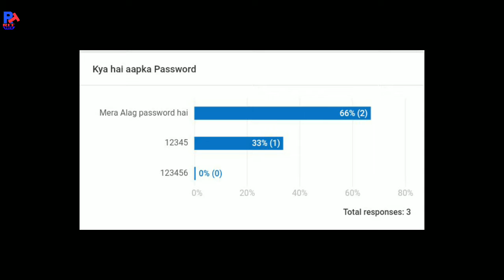Tech News #17 - Tik Tok not available Play store, Lenovo Z6 pro, Oppo F11 pro Avenger Edition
Namaskar dosto tech news ke is episode mein maine aapse kuch majedar tech News share ki hai jaise Tik tok not available, Oppo F11 pro Avenger Edition,  Thanos Ggole Search, aur bahut kuch mujhe umeed hai ki aapko ye video pasand aayegi...

My Gears-
Selfie stick